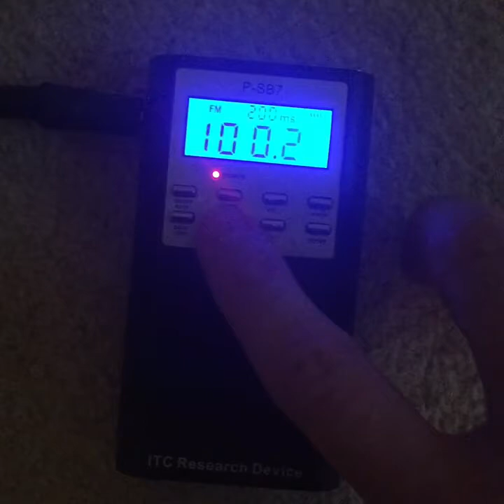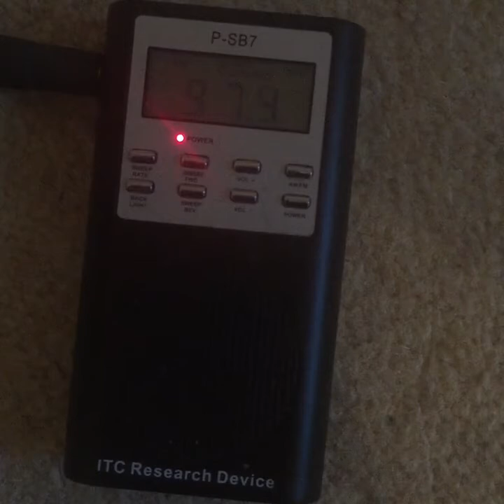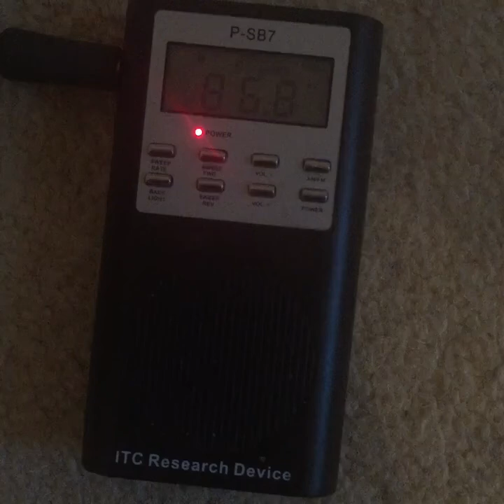Huey P Newton (Black Panthers) Celebrity Ghost Box Interview Evp